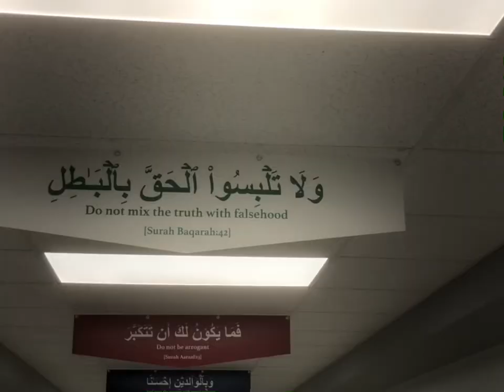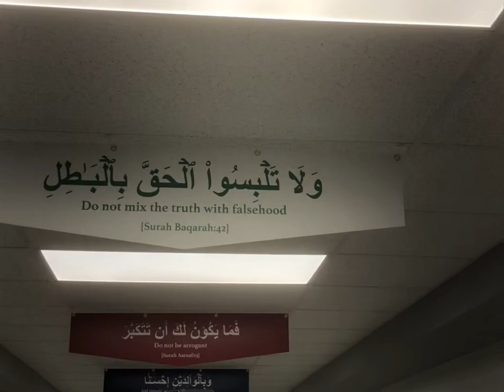Masjid and Islamic School in Canada | Vlogs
Masjid and Islamic School in Canada